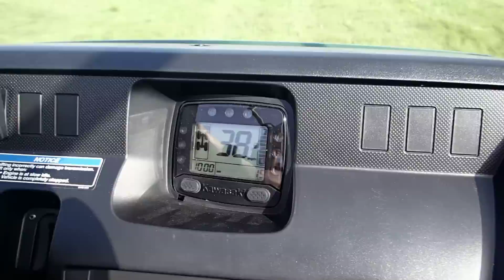Kawasaki MULE PRO-FXT now at UVC Powersports - 1st Test Drive at UVC Shannon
Here I am, one of the proud owners of UVC Powersports driving the all new 2015 Kawasaki MULE PRO-FXT for the very first time at our store here in Alvin, TX, We are very excited about the all new MULE PRO-FXT and we know without a doubt you will be too. To celebrate the all new 2015 Kawasaki  MULE PRO-FXT, we are offering a FREE pair of Corbina Camo COSTA DEL MAR SUNGLASSES with every retail purchase of any new Kawasaki MULE PRO FXT Trans utility vehicle, side x side, utv exclusively offered while supplies last at UVC Powersports.  We look forward to earning your business the good old fashioned Texas Way...great service with a smile and a long time lasting relationship with a good old fashioned hand shake from our hand to yours.  EXPECT THE UNEXPECTED when you visit UVC Powersports (aka UV Country).  We are "Different" from all the rest and we take great pride in that.  We truly want to earn your business with a sincere smile and a good old fashioned hand shake and always be there for all your on and off road needs. We are open on MONDAY through Friday from 9 am to 6 pm and Saturdays from 9 am to 3 pm.  We look forward to seeing you and shaking your hand :)